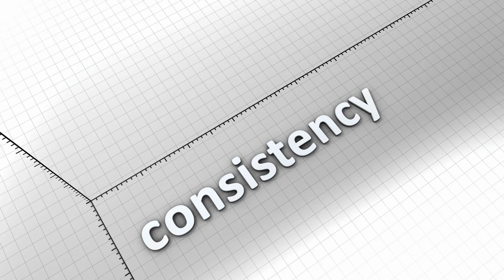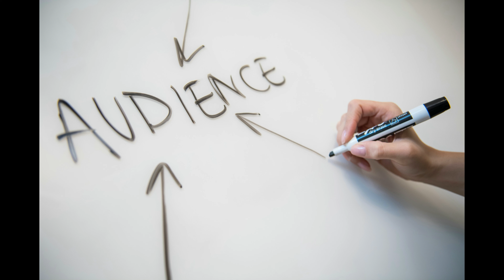YouTube's SECRET Algorithm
In the vast expanse of the digital world, aspiring content creators seek answers. What does it take to thrive on YouTube in 2024? Join us as we unravel the secrets, decode the algorithm, and forge a community stronger than any spell.

Narrated by Antonio Saillant

If you haven't already! I got a lot more to come!!